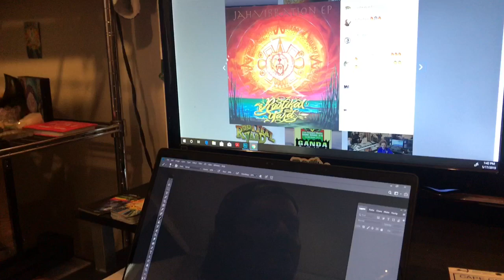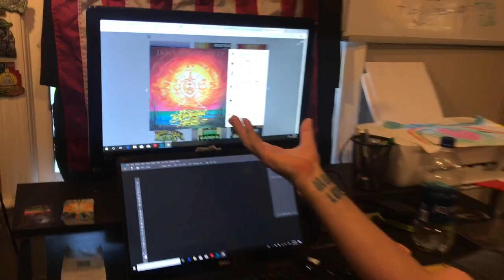Rootikal Yard Custom Album Art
For Prints & Originals visit MorphisArt.com
Instagram.com/MorphisArt
Facebook.com/Morphisart

Embrace the roar of the lion with Christopher Morphis, demonstrating how to paint custom album art for Rootikal Yard.

Music contained in this video includes: "Good Vibration" by Hirie featuring Trevor Hall.

Hirie / @hiriemusic
Trevor Hall / @trevorhallmusic